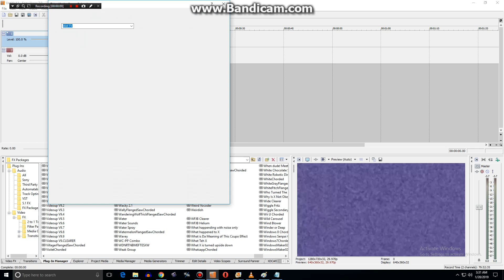How to Make Wet TV (FOR REAL THIS TIME)